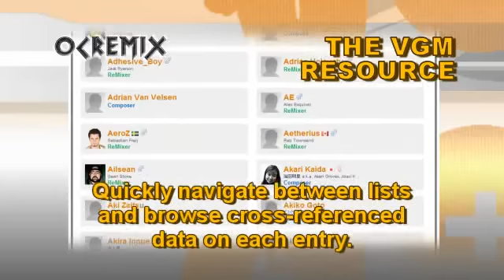Mega Man Zero 2 ReMix by timaeus222: "Amorphous Freeze" [Ice Brain] (#3471)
• Game: Mega Man Zero 2 (Capcom, 2003, GBA)
• ReMixer(s): timaeus222
• Composer(s): Chicken Mob, Ippo Yamada, Luna Umegaki, Masaki Suzuki, Tsutomu Kurihara
• Song(s): "Ice Brain"